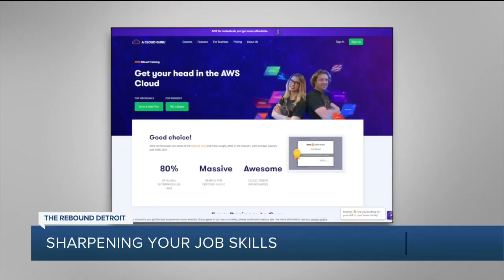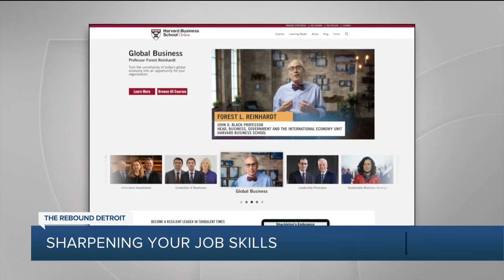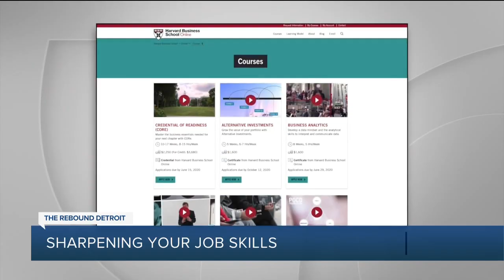Rebound Detroit: Sharpening your job skills